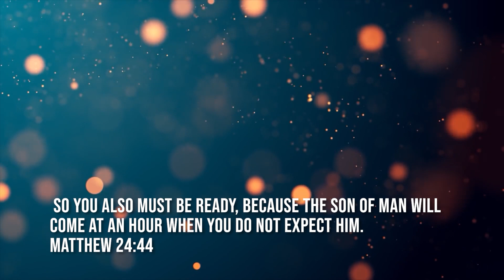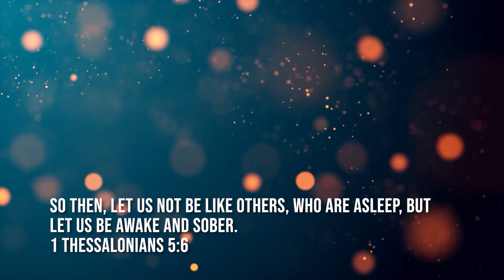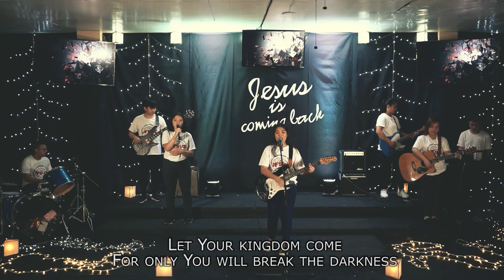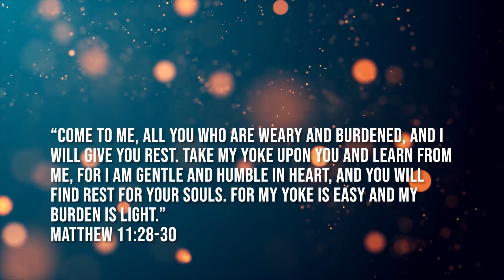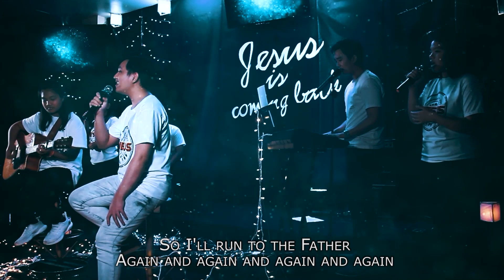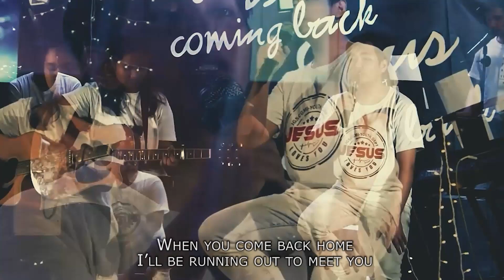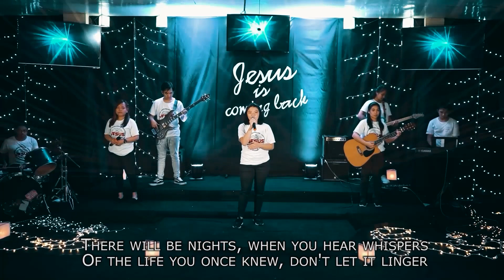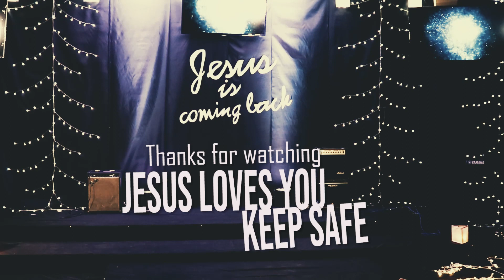JESUS IS COMING BACK CONCERT (JGSCGMI-Youth Department Online Concert)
Luke 21:28
28 And when these things begin to come to pass, then look up, and lift up your heads; for your redemption draweth nigh.